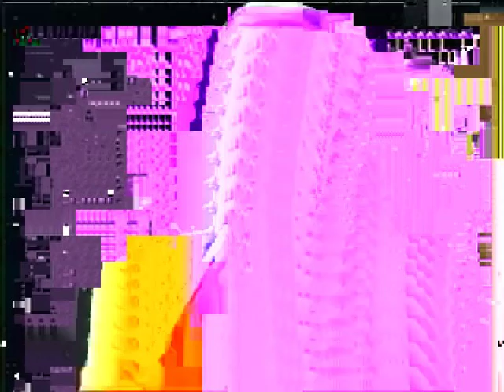Whistle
Just a datamosh of this: /watch?v=qwXMX_lBnhA i did while i was in Nebraska visiting my grandmother. She had no internet and i had nothing to do so i just datamoshed some videos i had saved on an external hard drive for when something like this happened. This is one of them.